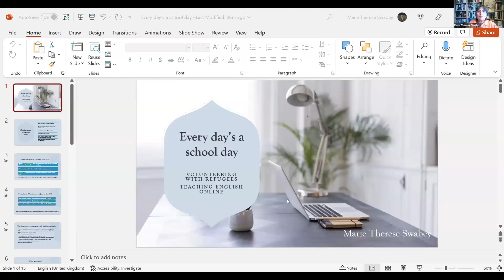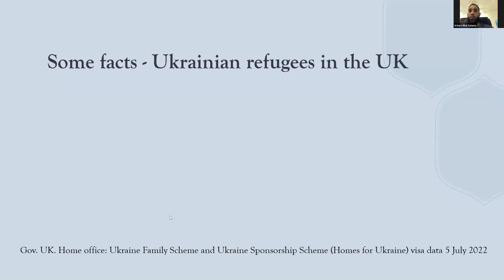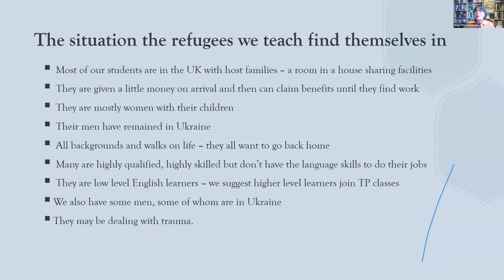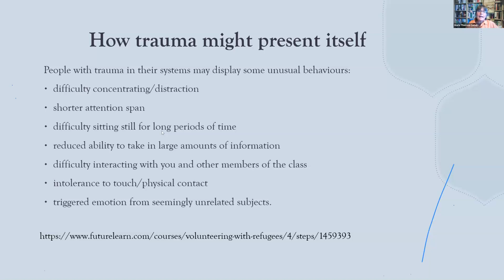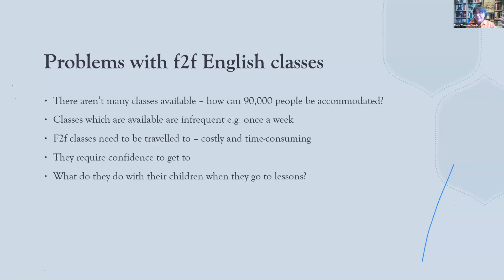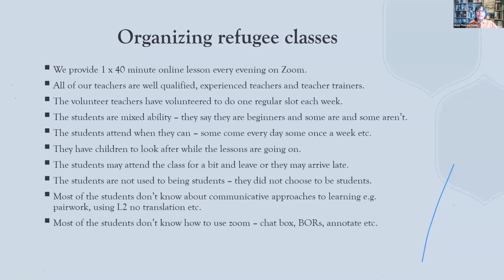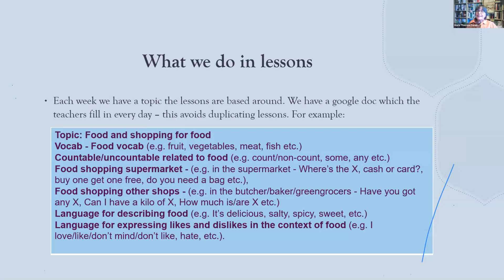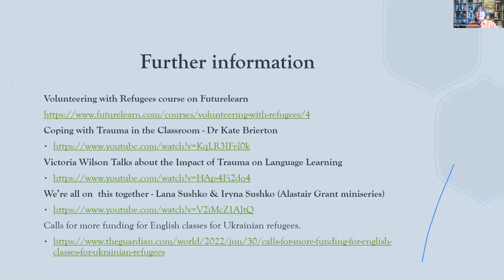Teaching House Presents - Marie-Therese Swabey (Every Day's